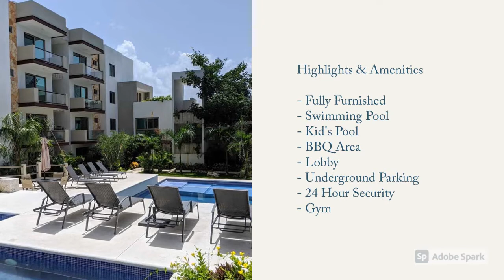Lu xia 2 Bedroom Condo - Playa del Carmen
Featuring an open concept kitchen & living room with 2 balconies and views of the beautiful common area and pool this lovely 2 bedroom condo is the perfect getaway in Playa del Carmen. Both bedrooms offer ample natural light, space and storage with modern designs. The master bedroom includes an in suite bathroom and small balcony allowing for refreshing cross breeze.

The condo comes fully furnished and ready to move in and enjoy and also includes an assigned covered parking space. Common areas include tropical gardens, adults swimming pool and wading pool for kids, playground, grilling area, and gym.